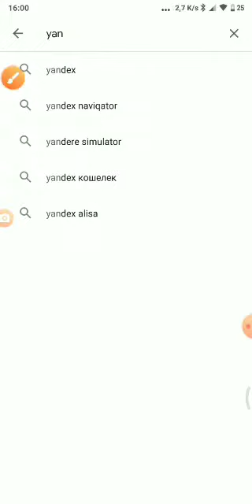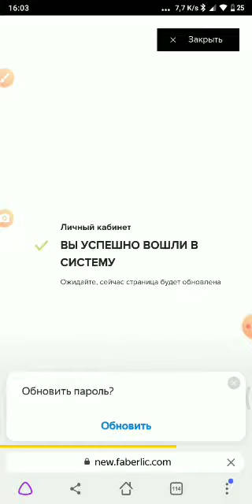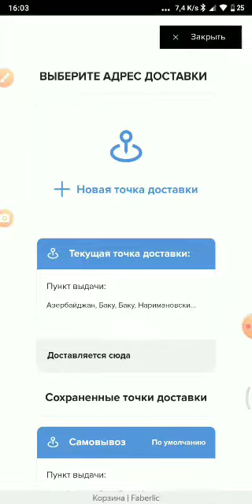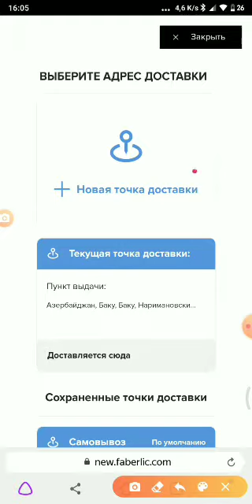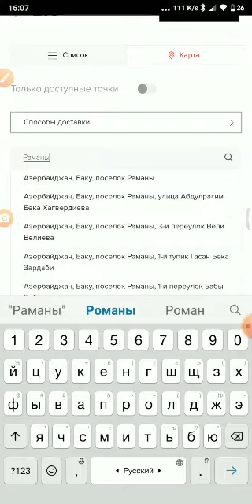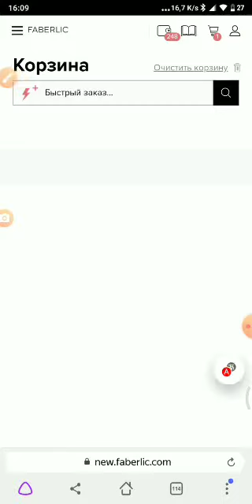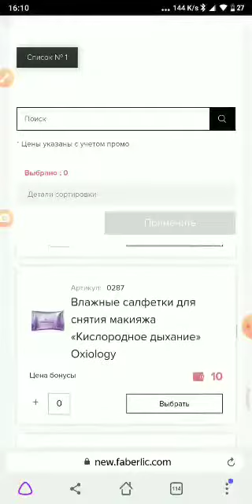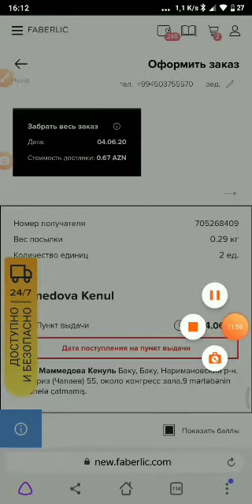Telefonda Yandex vasitəsi ilə sifarişlərin yerləşdirilməsi